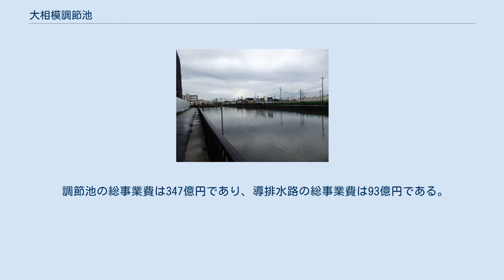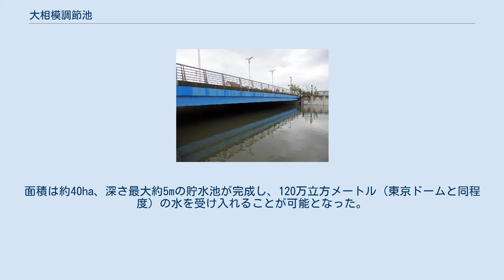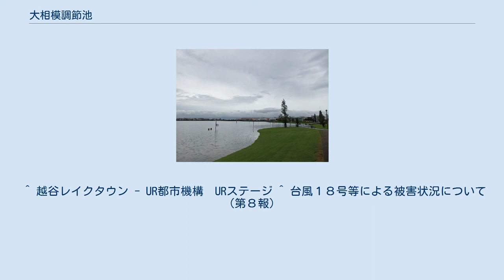大相模調節池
大相模調節池 地図 大相模調節池（おおさがみちょうせつち）は、独立行政法人都市再生機構が埼玉県の同意を得て越谷レイクタウンの地区中央に設置した調節池である。
 埼玉県越谷市が推進する地区整備事業の越谷レイクタウン事業の一環として施工され、「新しく水との共存文化を創造する都市」をスローガンに、事業区画のほぼ中央に39.5haという広さの水害対策を視野に入れた調節池（調節容量120万立方メートル）として建設された。
地域住民の憩いの場として池の一部を開放し、自由に利用できるようになっている。
 調節池の総事業費は347億円であり、導排水路の総事業費は93億円である。
2014年（平成26年）10月19日に竣工した。
 元荒川流域は比較的低地が多く、特に越谷市は水路に囲まれ水郷として知られる半面、洪水に多く悩まされてきた経緯がある。
そのためニュータウンの建設にあたり、洪水時に元荒川から導水・貯水し、豪雨が去ったあとに中川へ排水する巨大な調節池を建設する計画が推進された。
面積は約40ha、深さ最大約5mの貯水池が完成し、120万立方メートル（東京ドームと同程度）の水を受け入れることが可能となった。
 完成翌年の2015年9月に台風18号による平成27年9月関東・東北豪雨が発生し、埼玉県内で最も被害を受けた越谷市内では、最多の床上浸水が175棟、床下浸水が584棟に上った。
調節池より北側の地区に集中しており、河川の排水機能が追い付かず、せんげん台駅周辺など、場所によっては1m近い水深になった。
 越谷市の至るところで冠水が発生したものの、その際越谷レイクタウンでは、周辺より嵩上げされた地盤であることや、容量いっぱいまで貯水したことによって浸水被害はなかった。
また、調節池より下流域での浸水被害は少なく、被害軽減の効果が実証された。
以下は台風18号の大雨によって満水になった大相模調節池。
 ^ 越谷レイクタウン - UR都市機構　URステージ ^ 台風１８号等による被害状況について（第８報）